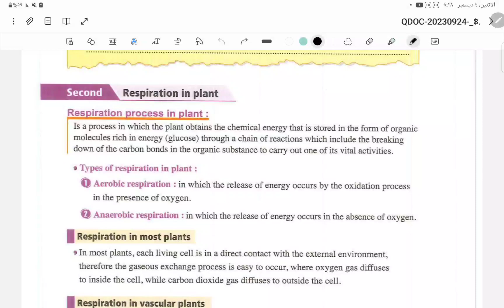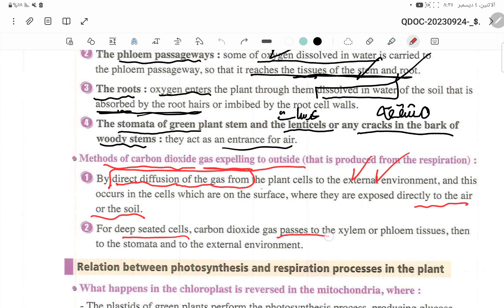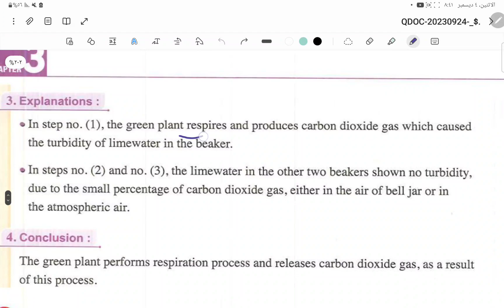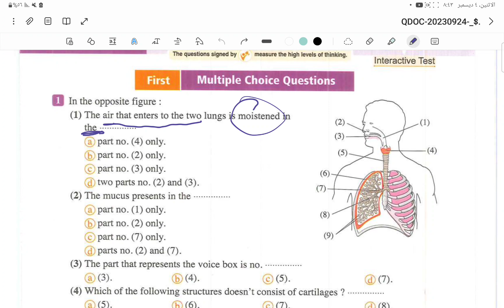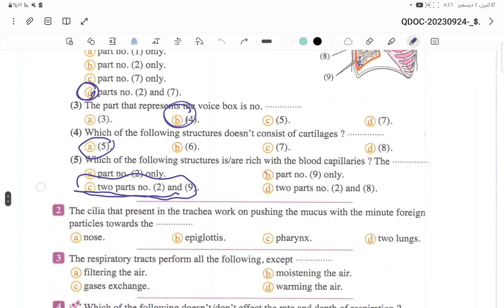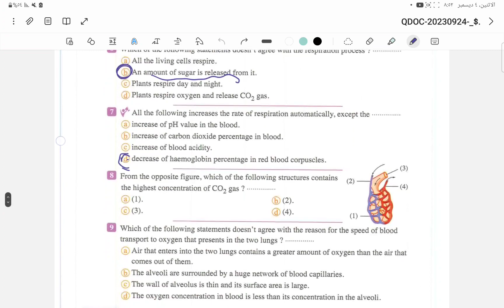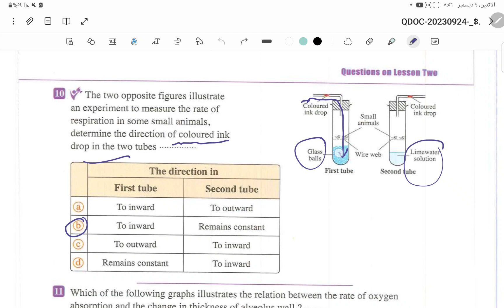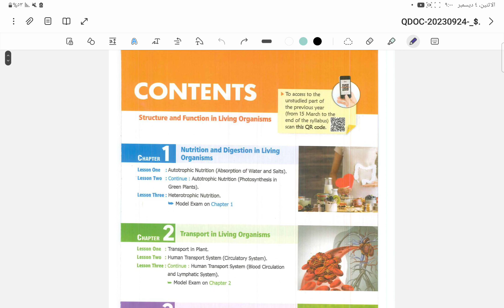biology 2 sec last lesson 1 st term